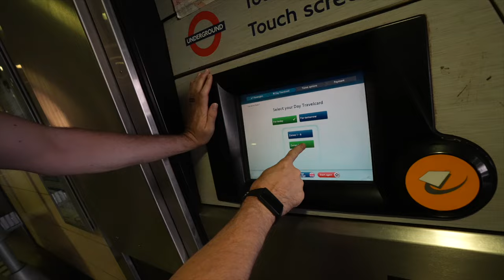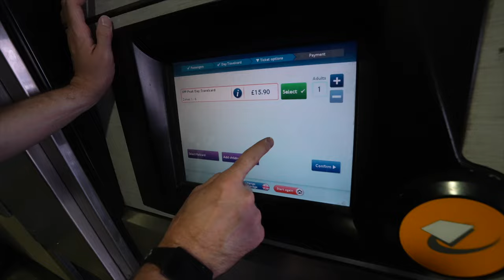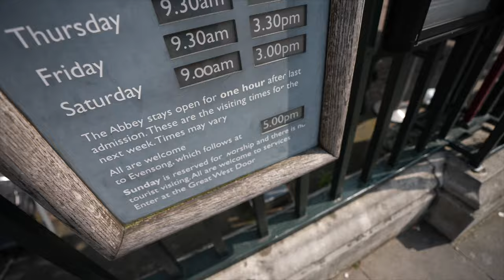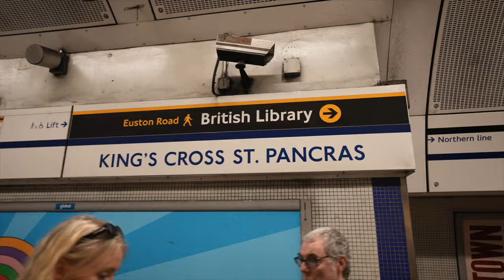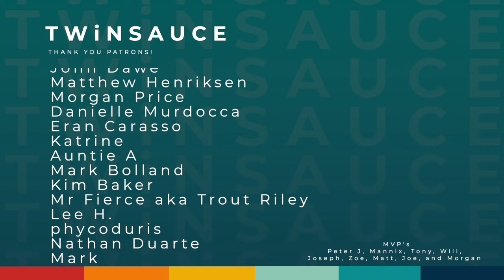Getting lost in London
Get Connected